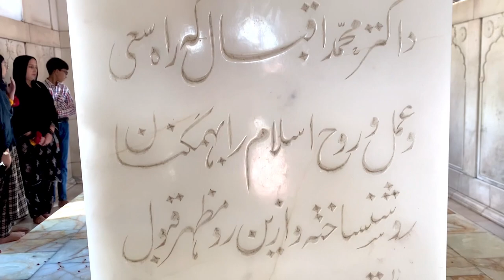Lahore main kya kass hai bhai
Title: Ya kya ho gaya Lahore Jate Waqt | Traveling to Lahore From Duad Khel